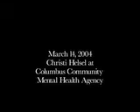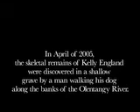Moment of Silence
A woman copes with the disappearance of a friend.